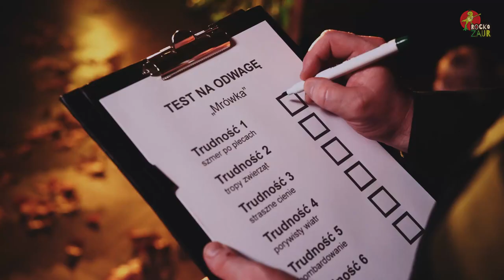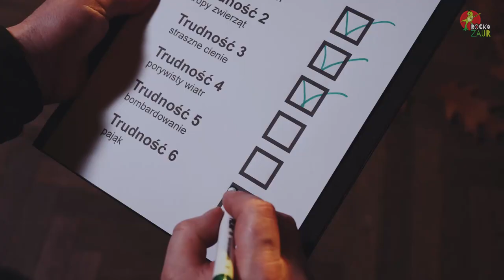Mrówka - Piosenki dla dzieci | Rockozaur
Muzyka rockowa dla dzieci? Oczywiście, że tak!
Rockozaur TV to piosenki dla dzieci tworzone z pasją i przesłaniem przez tatusiów, mamusie i dzieci. Bo w rodzinie siła! A nasza brzmi na rockowo! Grrrr!

Tekst: Tomasz Dorogusz-Doroszkiewicz
Muzyka i aranżacja: Tomasz Dorogusz-Doroszkiewicz
Wokal: Łucja Gumna chórki: Pola Jasińska, Łucja Gumna
Nagrania gitary i instrumentów VST: Tomasz Dorogusz-Doroszkiewicz
Nagrania wokali, realizacja, mix i mastering:
Now Music Studio - Bartłomiej Gumny
nowmusicstudio.pl
Realizacja klipu: Maciej Frąckowiak Film

W teledysku wystąpili: Hanna i Lilianna Dorogusz-Doroszkiewicz, Natalia Sadowska, Bartłomiej Ellert, Mirosław Czutko

Specjalne podziękowania dla ZOK Złocieniec za udostępnienie sali widowiskowej.

Mrówka

Mrówka mała, maluteńka
poszła w nocy na spacerek.
Chciała sprawdzić czy wymięka,
gdy jest ciemno, gdy wiaterek.
Poszła sama ciemną drogą
kiedy deszczyk mocno padał.
Każdy liść wyglądał wrogo,
w krzakach szeptem ktoś coś gadał.

Wszystkie szepty, wszystkie groźne liście
zrobić mi nic nie możecie.
Chociaż mała jestem, lecz odważna,
a wy wszystkie udajecie.

Coś huknęło za zakrętem,
oczy żółte zaiskrzyły.
Coś złapało mrówki piętę,
jakieś cienie majaczyły.
Sowa nisko przeleciała,
piorun rozdarł czarne niebo.
Śmieje się mróweczka mała:
"Wcale się nie boję tego!".